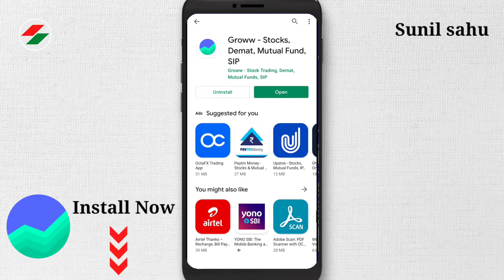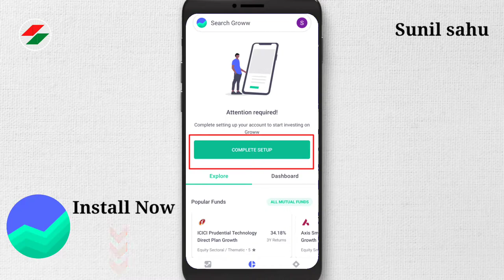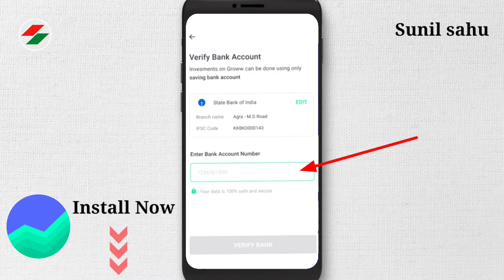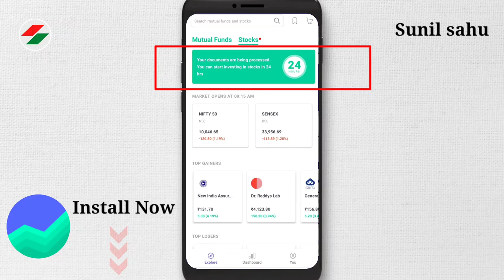groww app me account kaise banaye? how to open account with groww live process | sunil sahu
groww app me demat account kaise khole ? how to open demat account with groww 2021 full process in hindi step by step by sunil sahu.